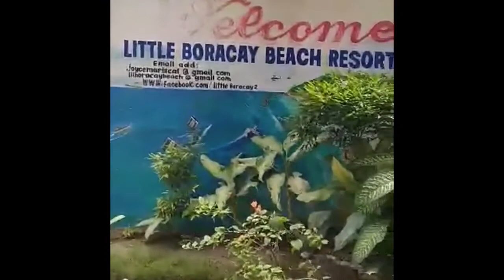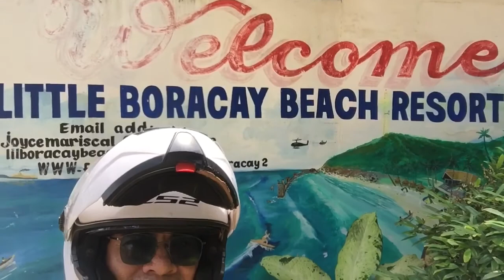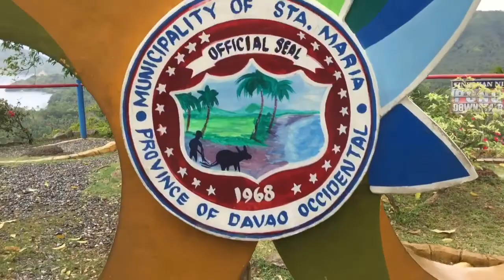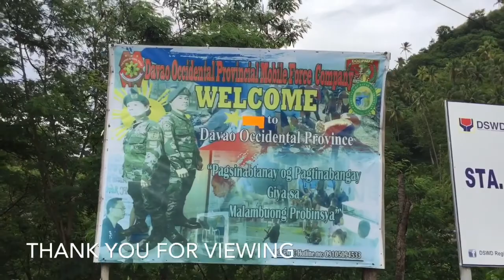Sta.Maria escapade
Sta.maria escapde.Davao occidental